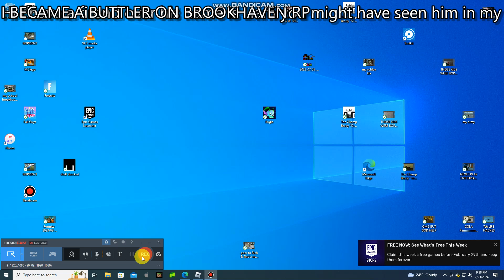The Champ Brady ''my REMIX'' Roblox